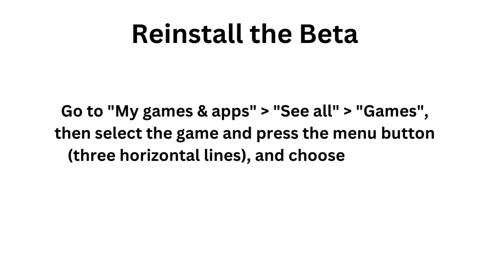I FIXED Black Ops 6 Beta Not Working on Xbox!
Are you having trouble getting the Black Ops 6 beta to work on your Xbox? You're not alone! In this video, we'll walk you through the most common issues players are experiencing and provide step-by-step solutions to get you back in the game. Whether you're facing loading errors, crashes, or connection problems, we've got you covered.